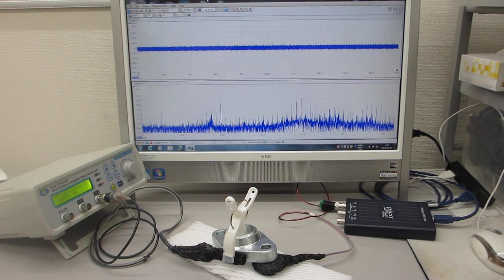メガヘルツの超音波発振による、表面弾性波のダイナミック制御技術（超音波の非線形制御システムを開発する技術）